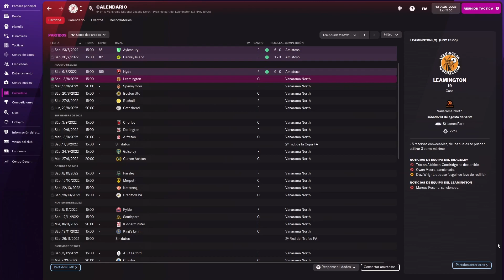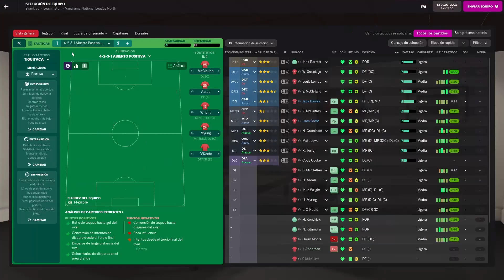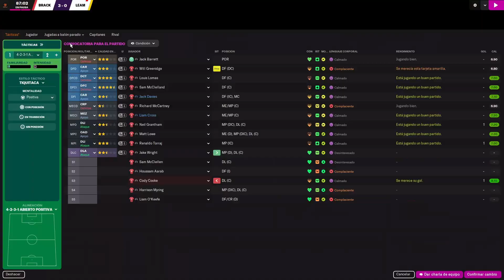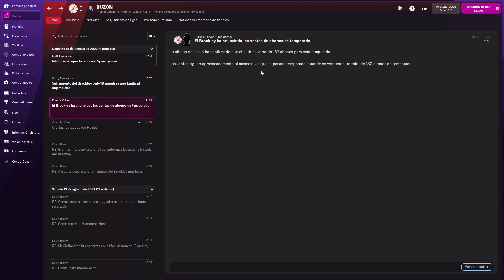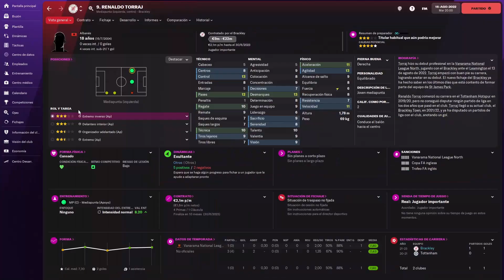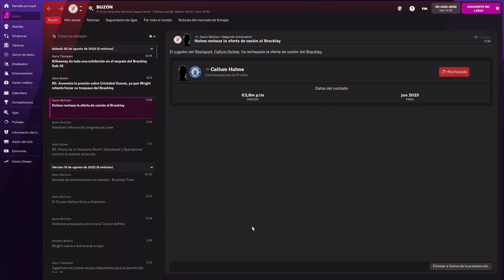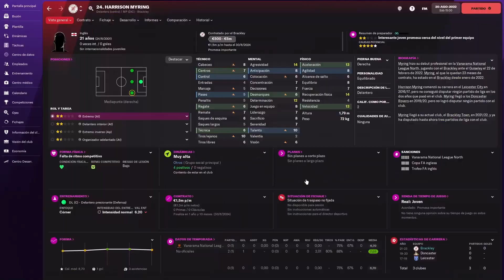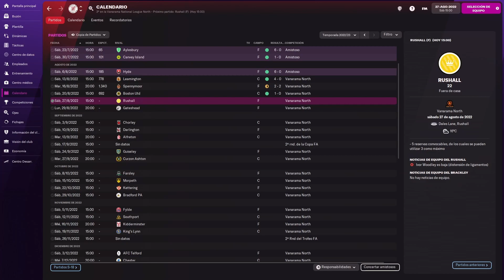Comienza La Nueva Temporada, DEL PARO A LA GLORIA, Brackley Town FC, FM 22, Capitulo 12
En el Capitulo 12 de la serie Del Paro A La Gloria como entrenadores del Brackley Town FC tendremos la primera prueba de fuego al comenzar la primera temporada tras la renovacion de la plantilla tan drastica que hemos llevado a cabo en la que vemos que del equipo que jugaremos en el partido inicial, tan solo cuatro de esos jugadores estaban presentes en la pasada campaña  y dos de ellos estaban y siguen estando cedidos en el equipo, asi que ahora toca averiguar si podremos tener una buena actuacion esta temporada con nuestra nueva plantilla llena de nuevas incorporaciones y tambien jugadores ascendidos de los juveniles